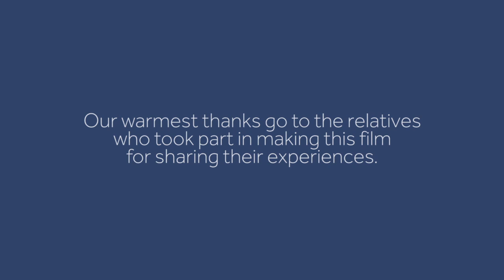Fernhill Dedicated Dementia Care Home - a relatives perspective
A short 3 minute film about Fernhill, a Dedicated Dementia Care Home in Longham, Dorset and part of Colten Care. Our warmest thanks go to the relatives for sharing their experiences and providing their perspective.